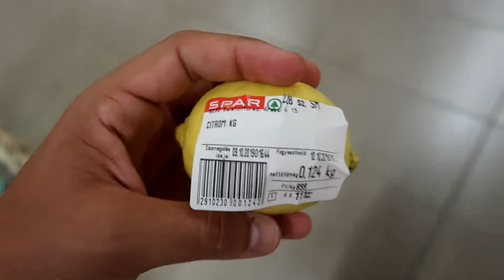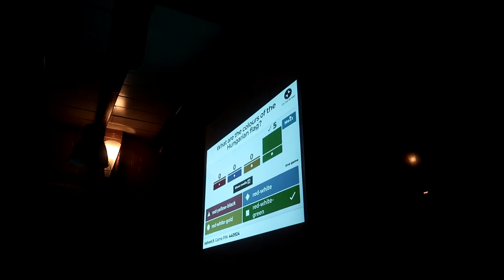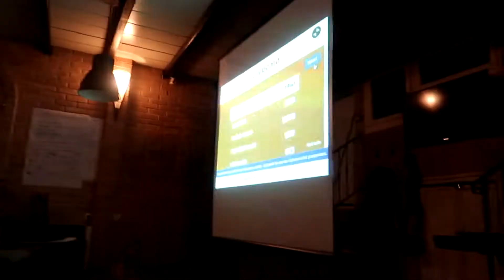Vlogs | Hungary YE | Lithuanian Day | 09-10-19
The 2nd day of the exchange is organised by the Lithuanians and we had some role-plays and self-reflection exercises, amongst other things. English subtitles for the Maltese language are available under captions.